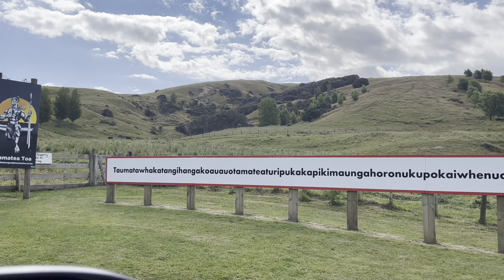Longest Place Name in the World | New Zealand | Driving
TaumatawhakatangihangakoauauoTamateaturipukakapikimaungahoronukupokaiwhenuakitanatahu - Porangahau, Central Hawkes Bay, Aotearoa/New Zealand.